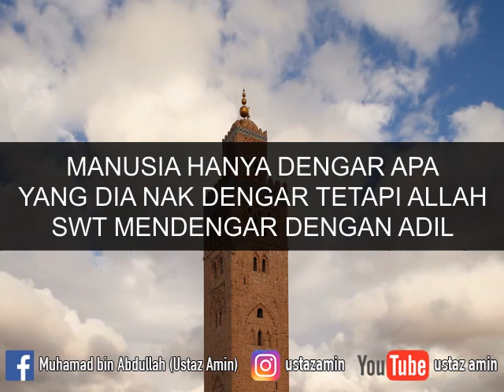Ustaz Amin - Manusia Nak Dengar Apa Yang Dia Nak Dengar